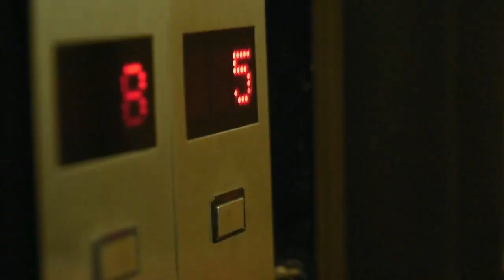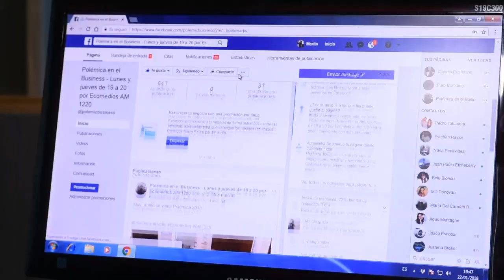POLEMICA EN EL BUSINESS con Claudio Destefano 11-6-2018